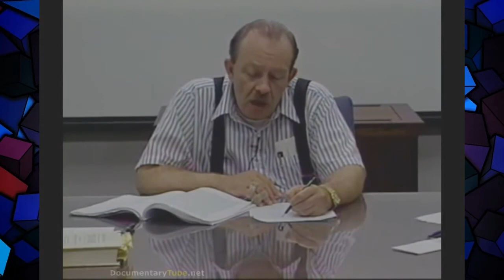LESSONS of WAR Clausewitz War Theories 720p Full Documentary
This lecture is about the Clausewitz strategic theories.

World War 2, War Documentary.

All our videos for just education. This lecture is about the Clausewitz strategic theories. Documentary, This.

This Lecture talks about Theory of War- '' CLAUSEWITZ ON WAR ''